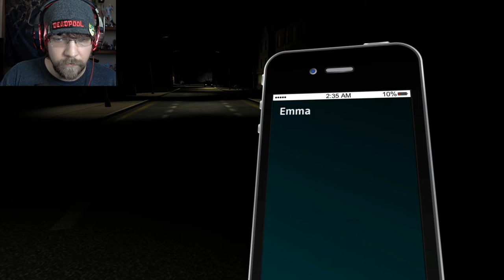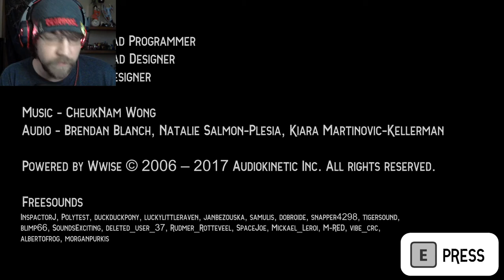A LITTLE CREEPY | Late Night Wanderer.io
Just a short horror game from Itch.io. It has a really good environmental feel for it that would compliment bigger jump scares. Other than that, not a bad little game.